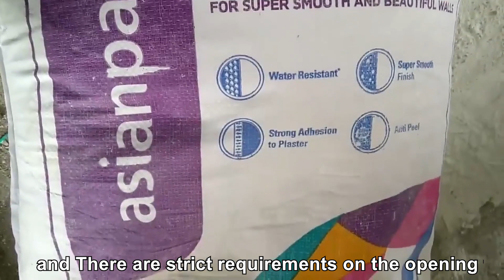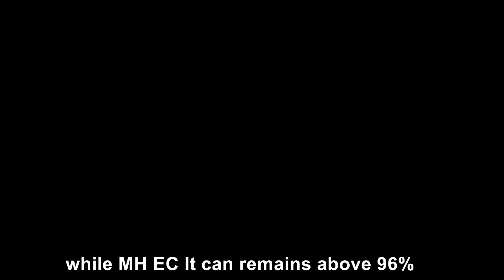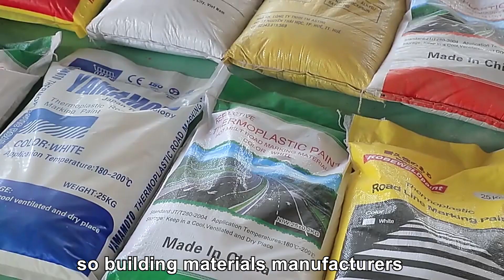What is the property differences between HPMC and an MHEC? especially for gel temperature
One video show you exactly  the differences between an HPMC and an MHEC, similar performance and advantages in different applications .
Both of HPMC and MHEC are widely used in the construction filed ,like tile adhesive ,wall putty ,plaster ,gypsum ,dry mix motar ect .